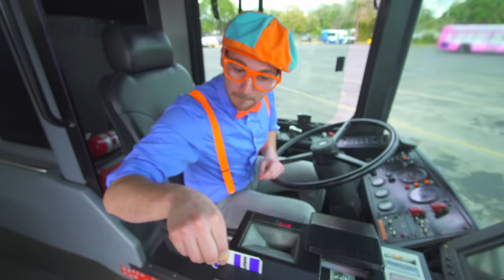Video del Autobús para Niños con Blippi Español | Videos Educativos para Niños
Blippi lleva a su hijo a dar un paseo en este video de autobúses para niños. En este video educativo para niños, Blippi, te enseñará sobre los autobuses, el cual incluye la canción educativa para niños del autobús de Blippi.